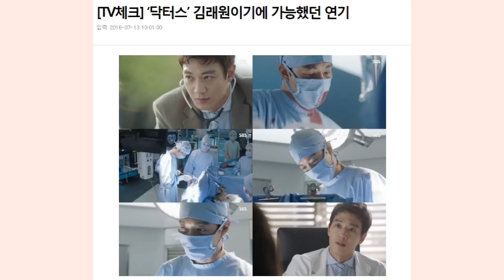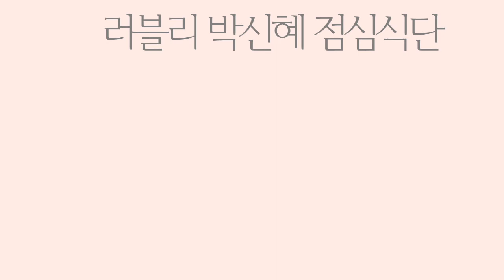'닥터스' 김래원♥박신혜 전격분석! 닥터스 키스신부터 박신혜 다이어트식단까지!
SBS 월화드라마 ‘닥터스’ 닥터스의 주인공, 김래원♥박신혜 전격분석!
지금까지 쭈욱 미녀들과 호흡을 맞춰 온 로맨틱 남자주인공 김래원과, 김래원 박신혜의 키스신! 그리고, 더더더더 예뻐진 박신혜의 다이어트 식단까지 살펴보자!